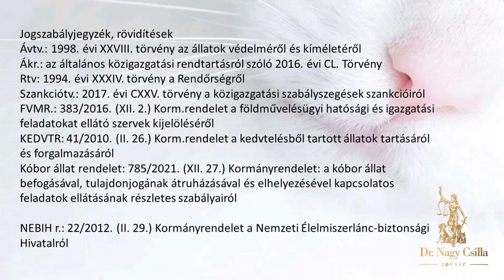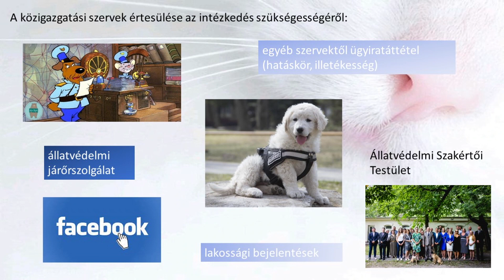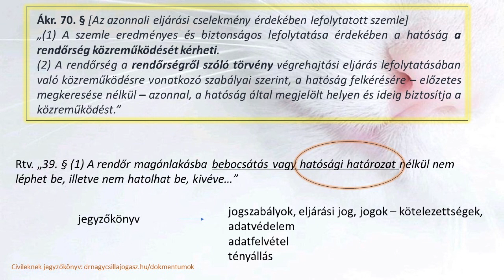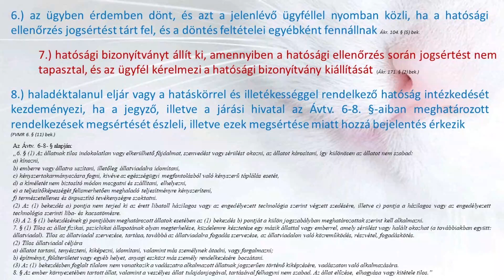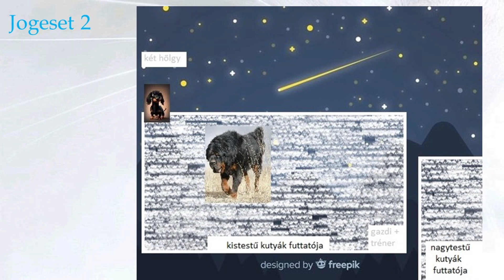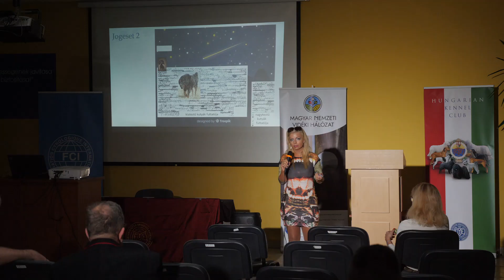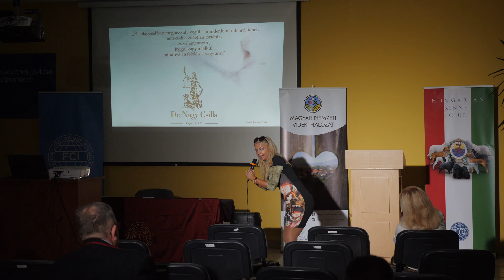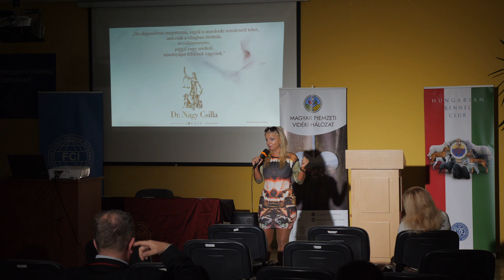dr Nagy Csilla előadása